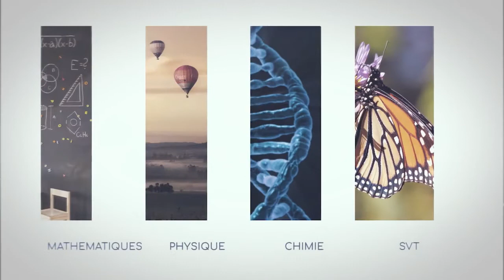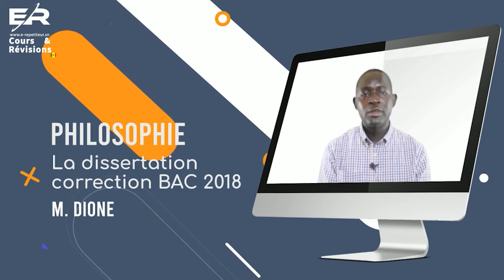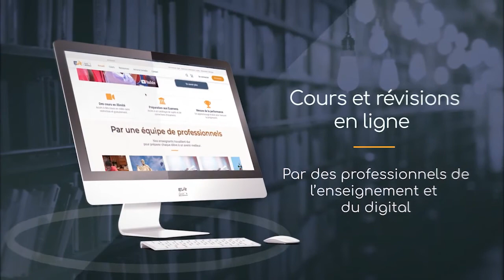Correction dissertation philosophie Bac 2018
Ce cours est un travail dirigé pour mettre en application les aspects théorique de la dissertation philosophique. Sur la base d’un sujet du baccalauréat de 2018, nous allons voir pas à pas quelle attitude, démarche, … nous devons suivre pour réaliser une dissertation conforme aux attentes du professeur et surtout des correcteurs du baccalauréat vis à vis des nouvelles règles d’évaluation.